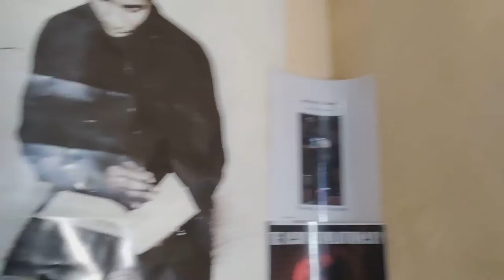🤔June🙃teenth & other thoughts 🧐.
Rest in Power: Kenneth Kaunda, prays daBrother, & other June thoughts.

Crypto Currency /BitCoin CONTRIBUTIONS:
722fce22-5e9f-42fc-a378-2da90f5d267a